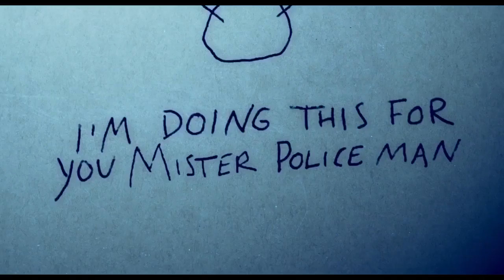The Snowman Trailer #1 2017 His Movie Blog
Michael Fassbender, Rebecca Ferguson, Charlotte Gainsbourg, James D'Arcy, Toby Jones, Val Kilmer, Chloe Sevigny, J.K.Simmons